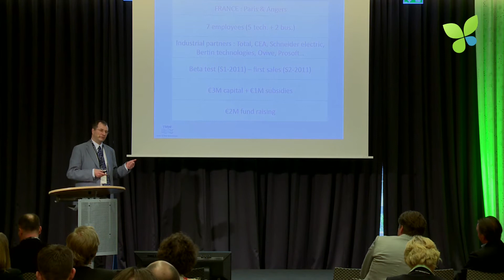ECO11: TMW Technologies Antoine Gourdon Water Treatment Technology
Antoine Gourdon pitches his French water treatment technology startup TMW Technologies at Ecosummit 2011 in Berlin. Watch this Ecosummit TV episode to learn more about the startup, the investment opportunity of €2M and the growing water technology market. The management team is very strong and I am sure that they will be successful.